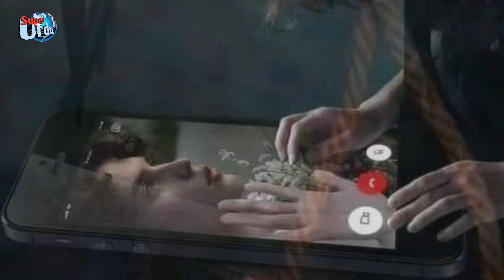Sathi re Tere bina ab.. M R Chishti Poetry || Latest Urdu song || ساتھی رے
urdu channel urdu channel
urdu shayari
urdu song
urdu naat
urdu news
urdu news live
urdu gojol
Urdu gajal
Urdu ghazal
urdu gojol
Urdu Ghazal 2023
urdu ghazal ringtone
urdu gazil
Urdu ghazal kalolsavam
Urdu ghazal 2023
urdu ghazal dj
Urdu Ghazals
urdu ghazal status
Super Urdu
Nigaah Muzaffarpur